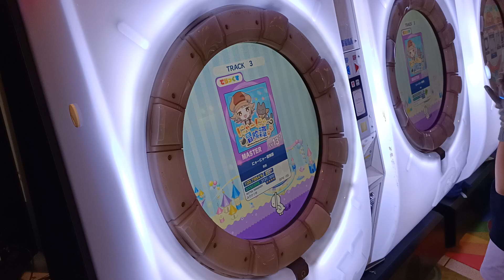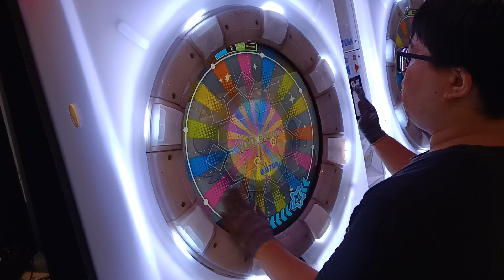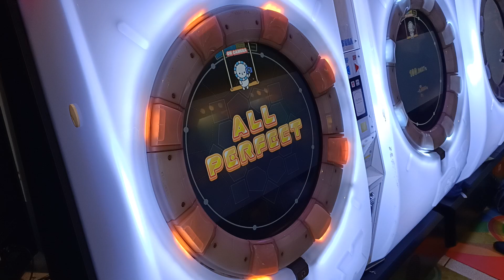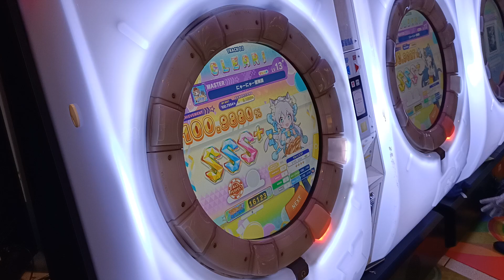【AP★4】maimai DX FESTiVAL PLUS にゃーにゃー冒険譚 MASTER (DX) 手元參考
譜面偏硬跟初見殺 建議地力夠鍵位能力到達一定程度再去打
適合把分數推到一定高度或打到順手 都可以
整體是還不錯的譜 不會到特別推 就 還行
譜面作者:みそかつ侍
PlayCount次數4回AP!
譜面版本:FESTiVAL PLUS
2023/9/9 PM:3:47 花蓮三商湯姆熊
☞Player:Beast914☜